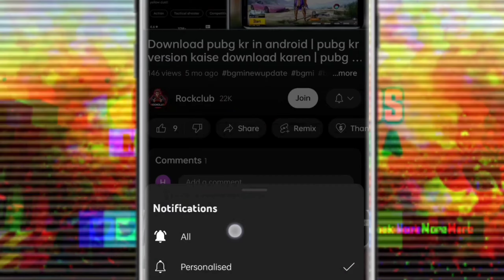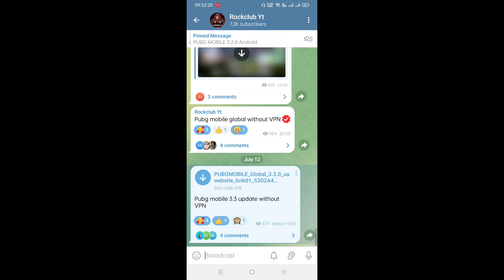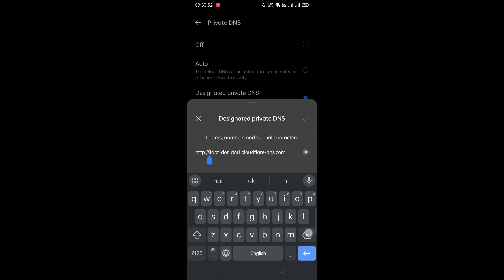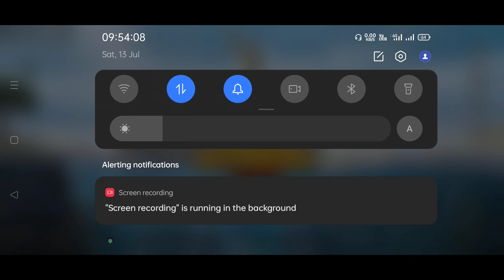HOW TO PLAY PUBG WITHOUT VPN | PUBG DOWNLOAD & PLAY NO VPN | SERVER IS BUSY PUBG PROBLEM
failed to open descriptor file shadow tracker extra ;-

unknown error please restart your device pubg :-

My Device Realme X
I Play 4fingers+Gyro
My BGMI Player id :- 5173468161

∆ My Mic (Boya)
∆ Basic Mic
∆ My Mobile
∆Second Mobile ;
∆ Best Wire Buds
∆ Best EarBuds

Thanks and Love From Rockclub